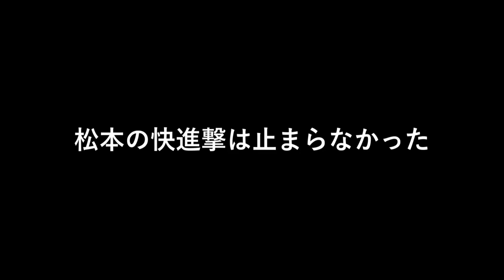【バドミントン】177cmの長身はいつから？幼少期からの成長を解説/松本麻佑の経歴紹介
今回は永原和可那と共にダブルスで世界ランキング1位に上り詰めた女性、永原和可那の歴史について振り返ります。

世界選手権で2連覇を達成した彼女の物語をぜひご覧ください。